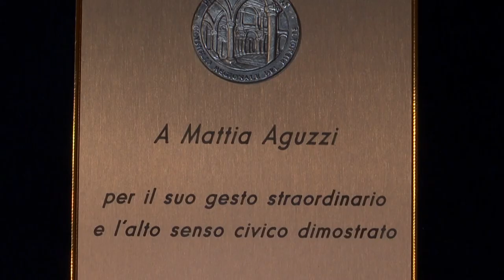TARGA DI RICONOSCIMENTO A MATTIA AGUZZI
“Per il suo gesto straordinario e l’alto senso civico dimostrato”, questa la frase incisa sulla targa che il presidente del Consiglio regionale del Piemonte, Stefano Allasia, ha donato a Mattia Aguzzi, l'uomo di 37 anni che, lo scorso 26 agosto, ha salvato la bimba caduta dal quinto piano a Torino.